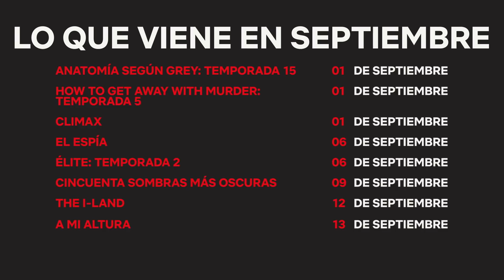Estos son los estrenos de septiembre | Netflix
Aquí está todo lo que se estrena en Netflix Latinoamérica durante septiembre de 2019. Sujeto a cambios y disponibilidad sin previo aviso.